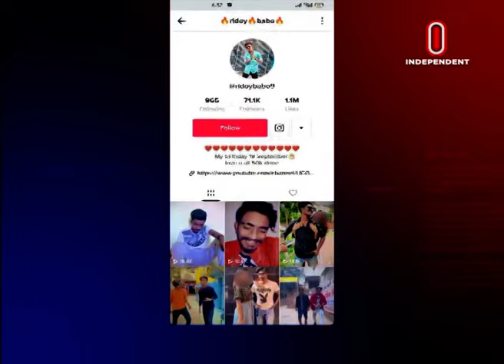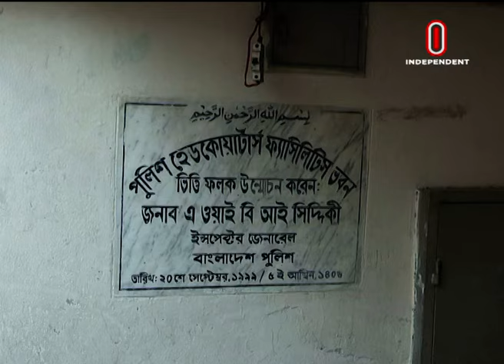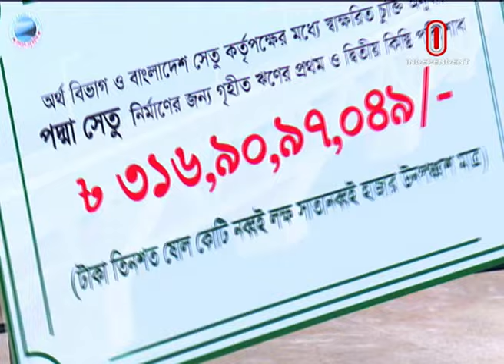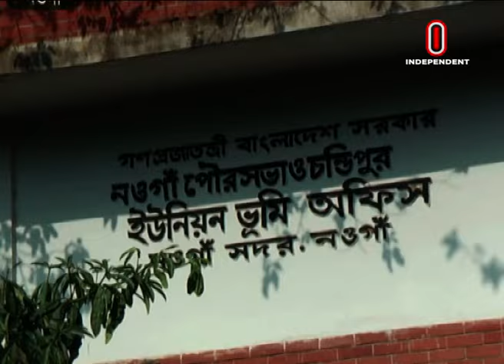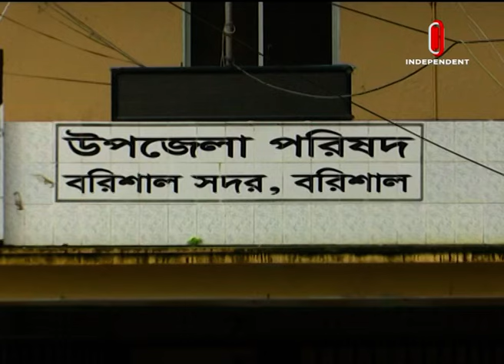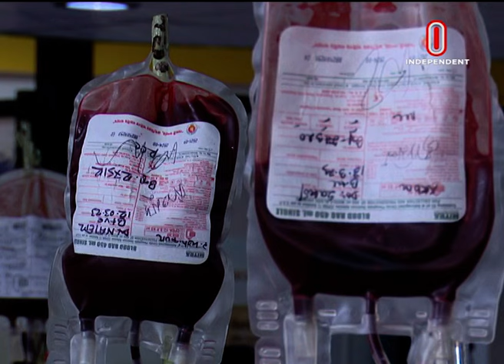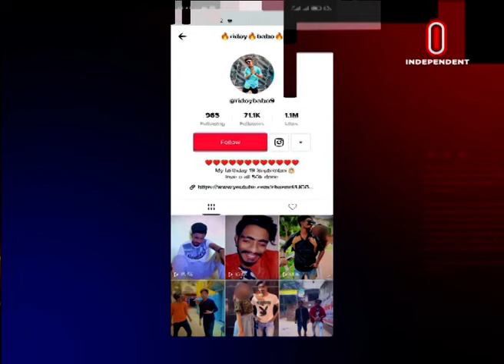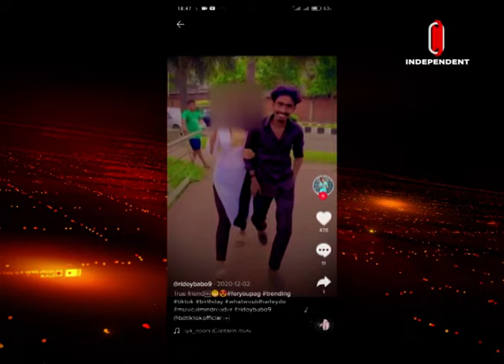News AT 09 PM || রাত ৯টায় বাংলাদেশ || 05 April 2023